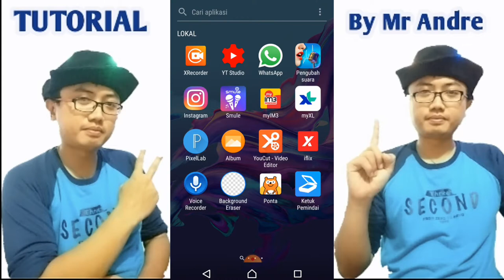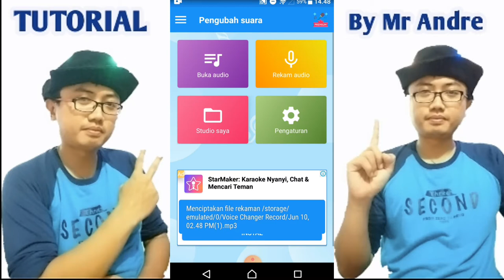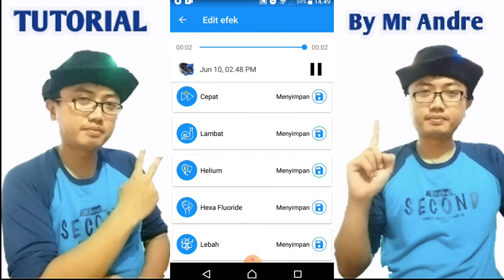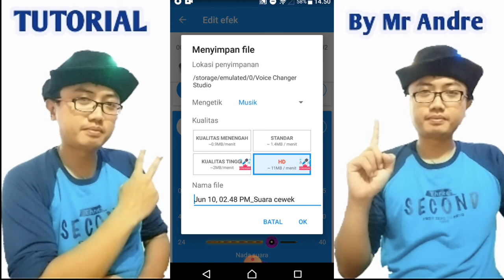CARA MENGUBAH SUARA VOICE CHANGER - HOW TO CHANGE VOICE - TUTORIAL - YOUTUBER PEMULA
Cara mengubah suara voice changer Tutorial Youtuber Pemula

Hello everyone.
- Explore Indonesia
-Healthy tips
- Tutorial